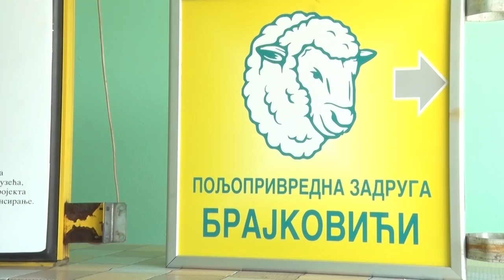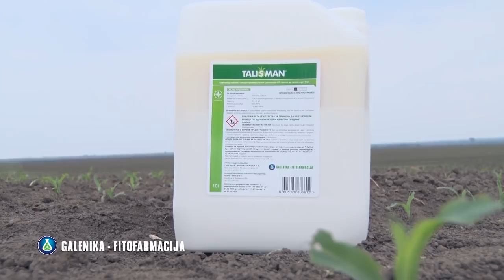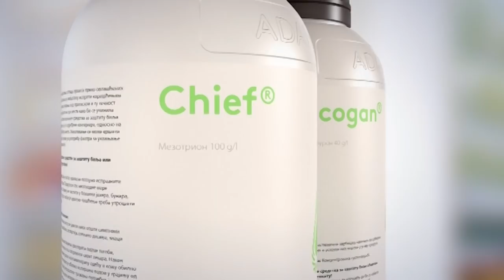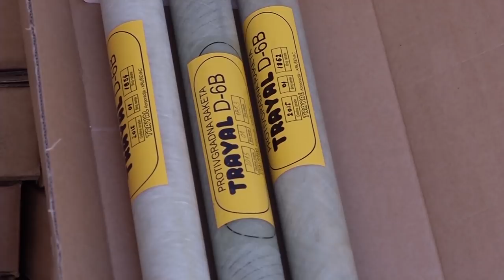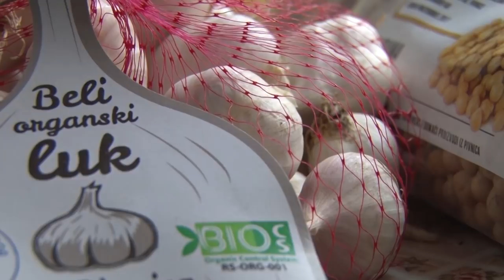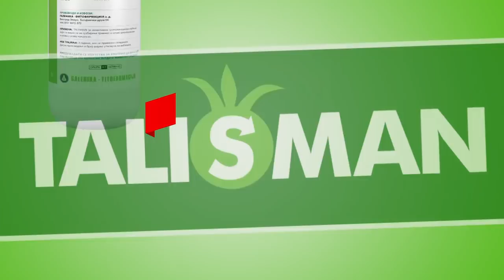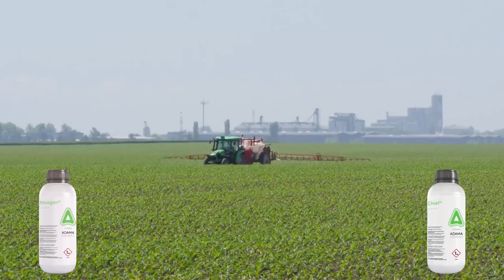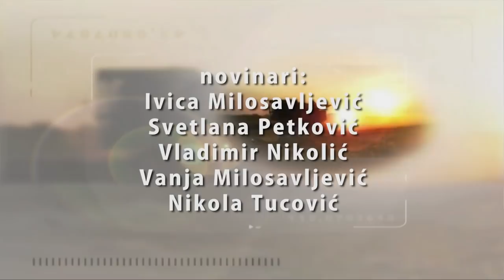Poljoprivredna emisija Farma 905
U 905. epizodi emisije Farma dobićete odgovore na sledeća pitanja:
Zašto su ruski kupci ove zime zaobišli voćare iz Topole?
Kako će zadruga Brajkovići postati lokomotiva razvoja poljoprivredne proizvodnje u opštini Kosjerić?
Zbog čega su iskustva iz predhodnih godina presudna za tehnologiju koja će se primeniti u vinogradima ove sezone?
Da li će jedno domaćinstvo iz okoline Smedereva ponoviti uspeh iz rasadničarske proizvodnje i u cvećarstvu?
Takodje ste u prilici da se upoznate sa ponudama Syngente, Galenike fitofarmacije, Adame, KWS-a i Zelenog hita.